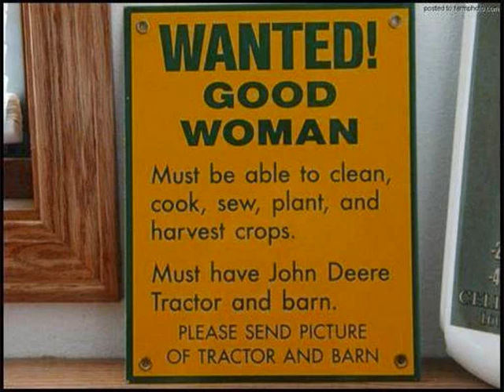A tribute to 2 of Irelands best farmers